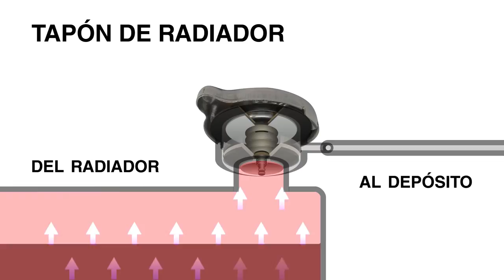Función del tapón de radiador (Animación 2D)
Los tapones de radiador están diseñados para sellar la parte superior del cuello de llenado del radiador para evitar la pérdida de refrigerante, presurizar el sistema de refrigeración y elevar el punto de ebullición del refrigerante.